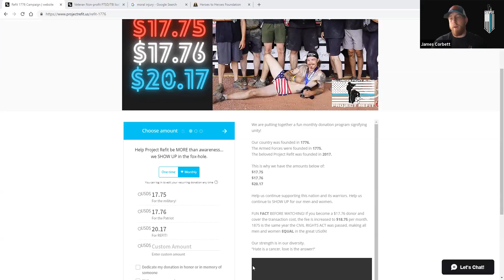Philanthropy in Phocus Ep #26 - James Corbett of Project Refit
Joined Tommy D intheattic on July 2nd, 2021